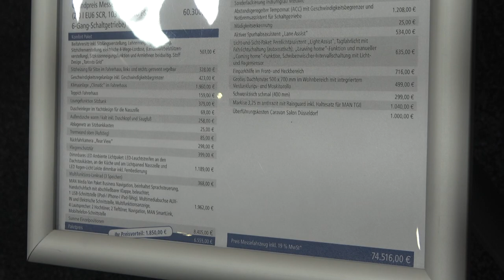WESTFALIA SVEN HEDIN camper 2021